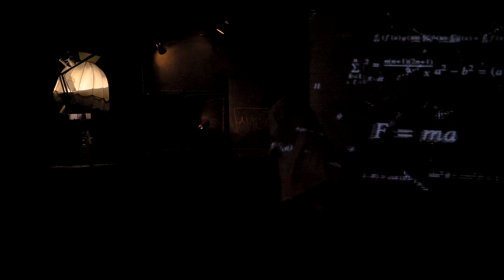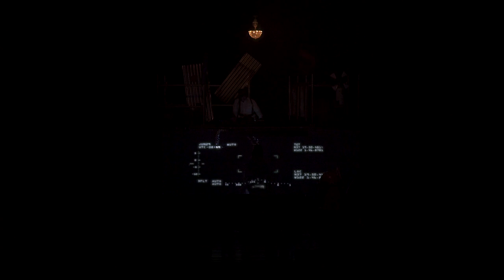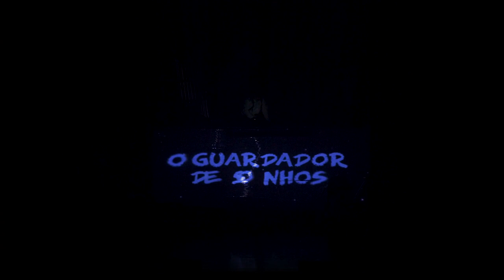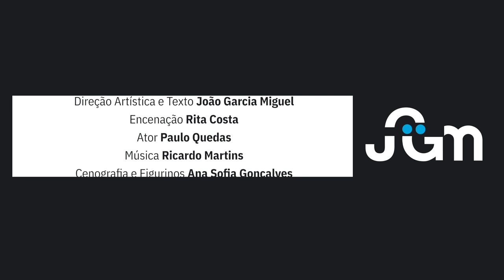O Guardador de Sonhos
Direcção Artística e Texto | João Garcia Miguel
Encenação | Rita Costa
Actor | Paulo Quedas
Música | Ricardo Martins
Vídeo & Direcção Técnica | Roger Madureira
Assistência Técnica e Operação | Luis Gomes
Figurinos | Ana Sofia Gonçalves
Direcção de Produção | Georgina Pires
Assessoria de Imprensa | Raquel Alfredo - The Square